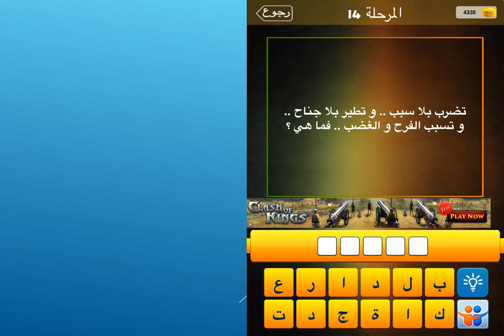تضرب بلا سبب وتطير بلا جناح وتسبب الفرح والغضب فما هي ؟